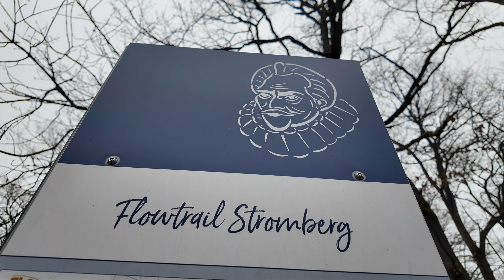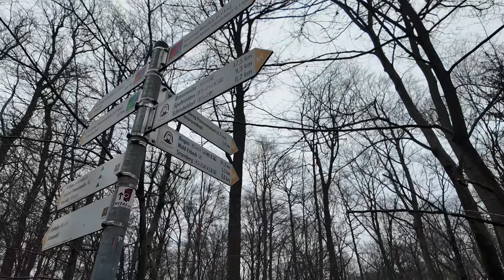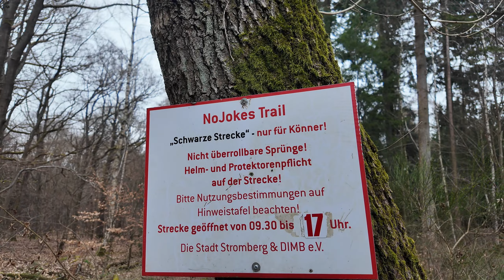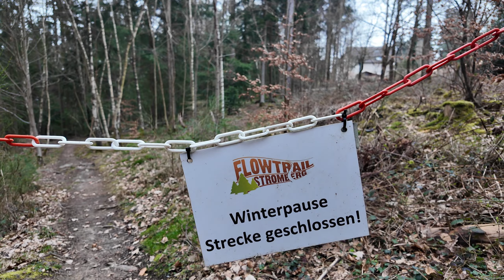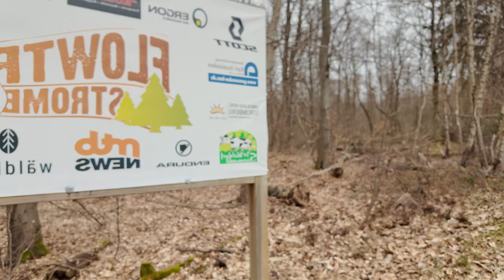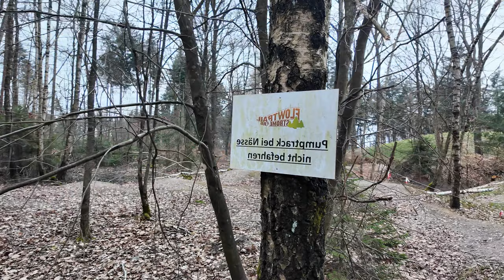03/10/2024 Hike on the MTB-Bikepark Flowtrail Stromberg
Complete video Part 2 of 2 of the double hike in Stromberg with gorge (1) and bike park (2). Visit on the Flowtrail this time not with the MTB, but on foot. Great park ! Super routes with lots of roots, rock passages, shores, berms, jumps, gaps, a Pumptrack and a practice course. So check your bike. April 1. is the season opening!